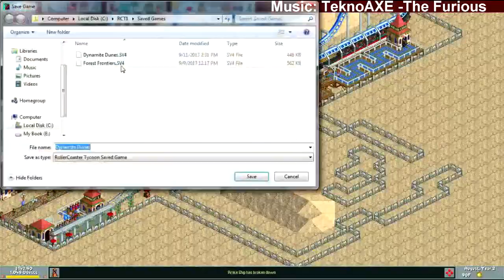Roller Coaster Tycoon Timelapse - Dynamite Dunes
Hey look, a second video.